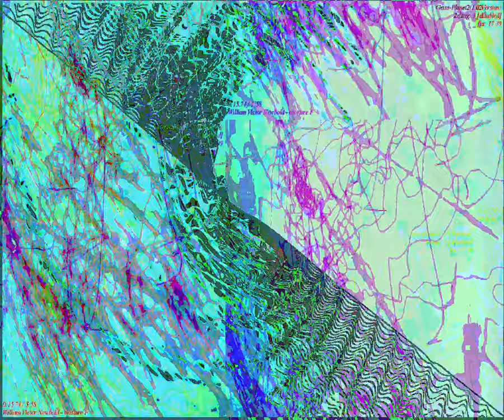[EPILEPSY WARNING] Movie 23 09 03 05h52m06s